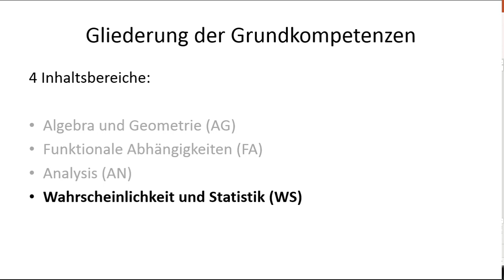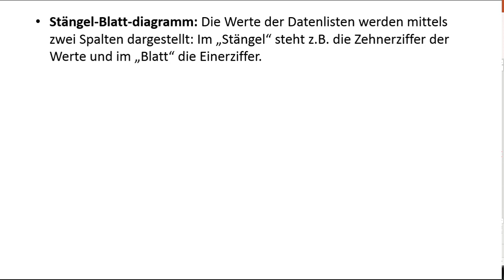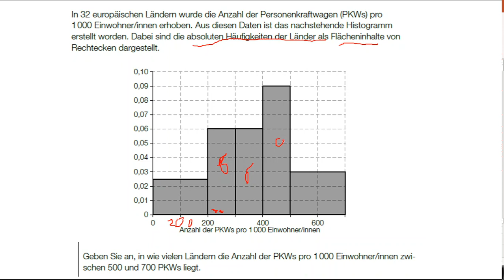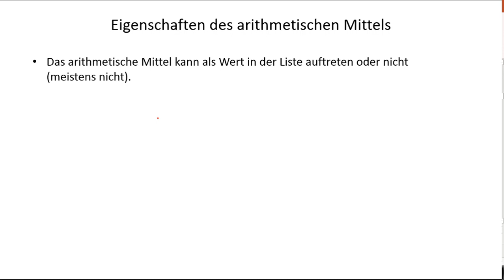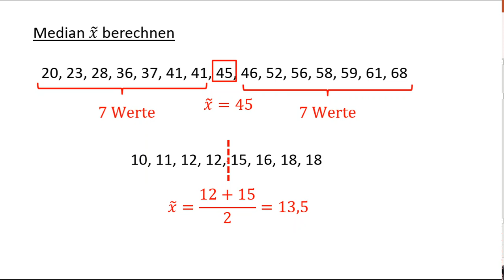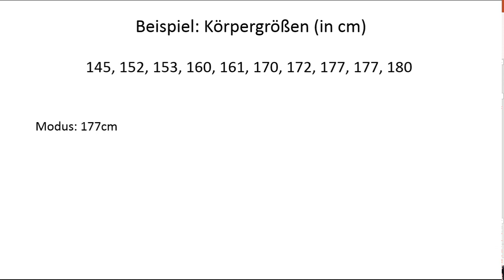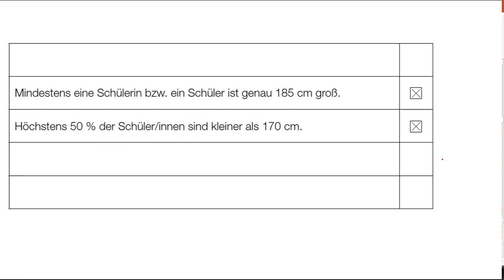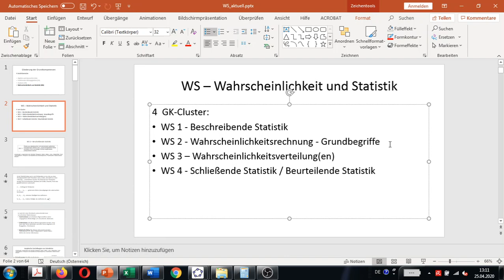WS 1 - Beschreibende Statistik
Erklärvideo zur Grundkompetenz WS 1 - Beschreibende Statistik der österreichischen Zentralmatura. Behandelte Inhalte: Statistische Kennzahlen (absolute und relative Häufigkeiten; arithmetisches Mittel, Median, Modus, Quartile, Spannweite, empirische Varianz / Standard-abweichung).